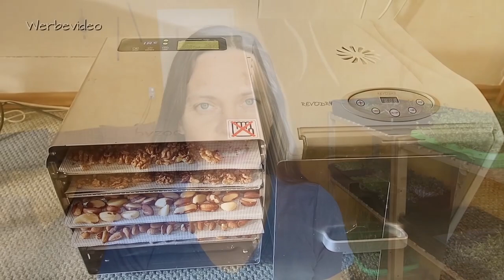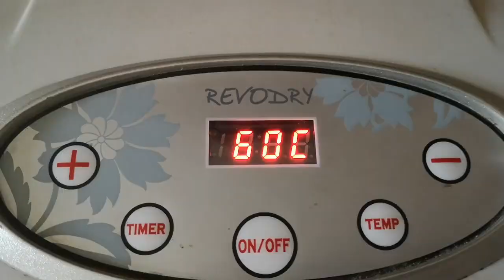Leckere bunte Gemüsespieße gesund dörren!